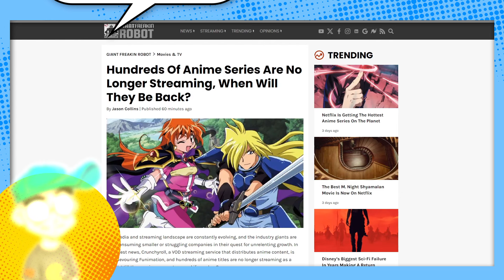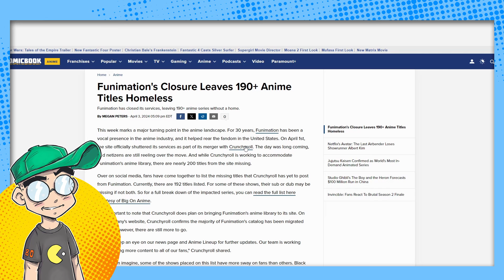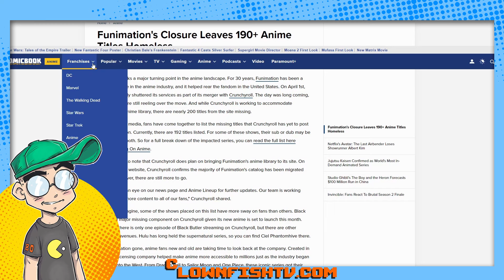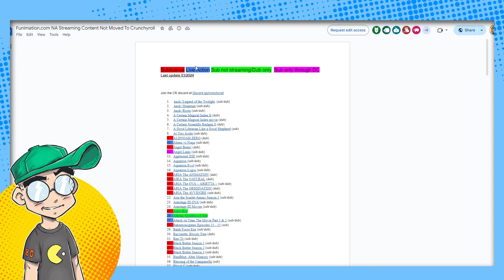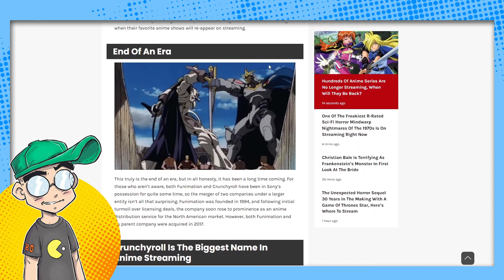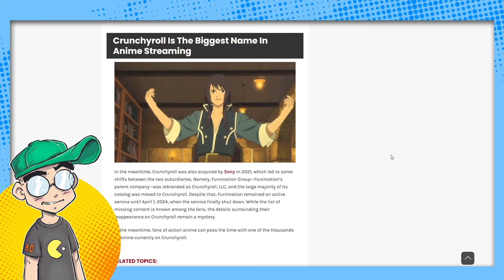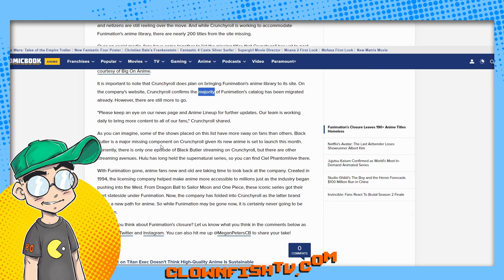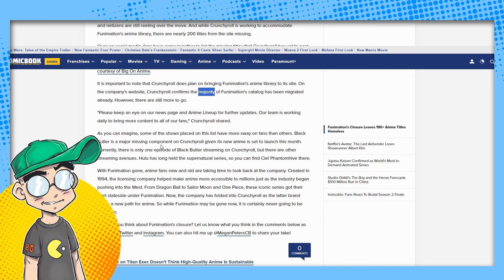Funimation's MISSING Anime Reminds Us to BUY PHYSICAL!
Funimation is no more, having been merged into Crunchyroll. And anime fans are noticing that almost 200 Funimation titles are now homeless. This includes great classics such as Slayers, Tenchi, and Escaflowne. This is a fantastic time to remind you to BUY PHYSICAL when you can because there's no guarantee that streaming services will keep your favorite shows and movies online forever.